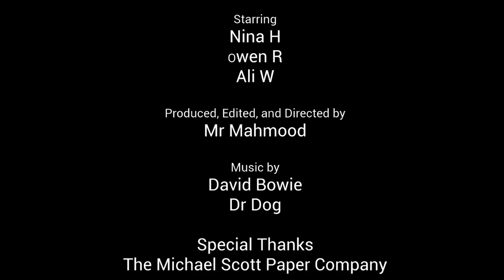Computer Fair Its So Cheesy 2019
Another Promo Vid for Computer Fair
Inspired by The Michael Scott Paper Company